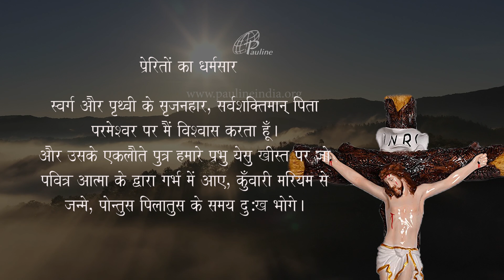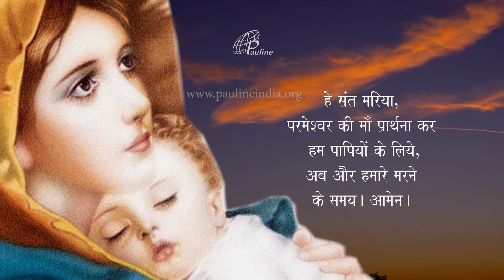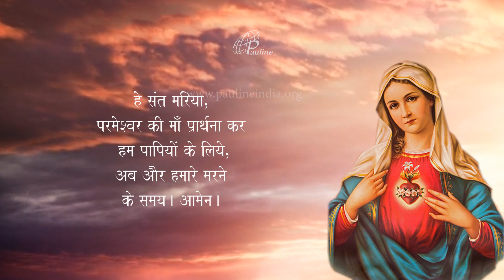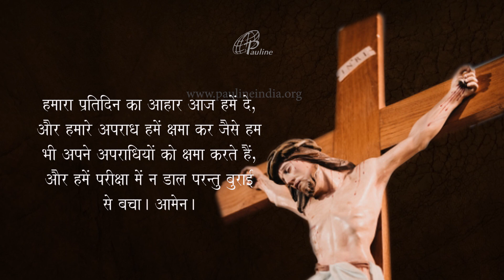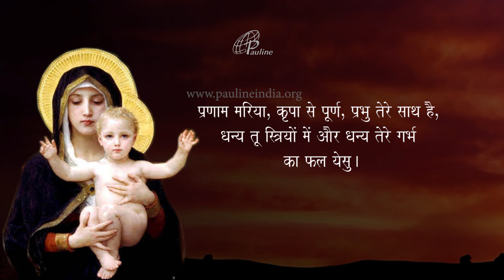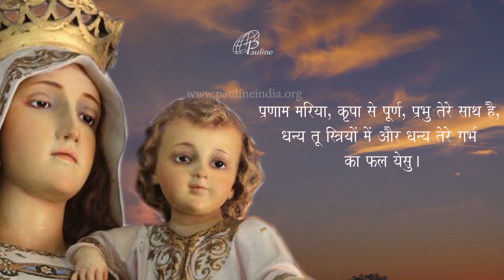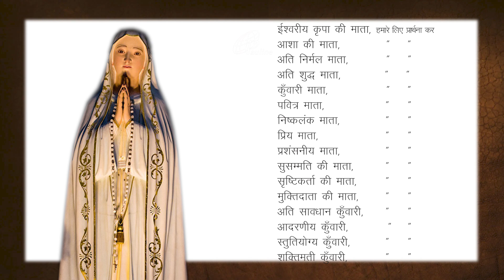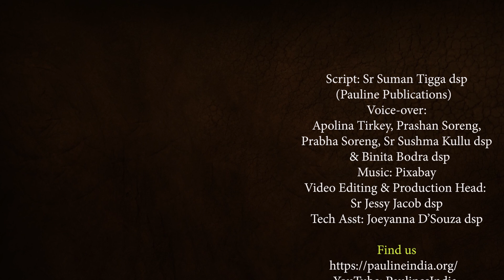Holy Rosary | Luminous Mysteries| Mysteries of Light | Rosary in Hindi | 25 May, 2023